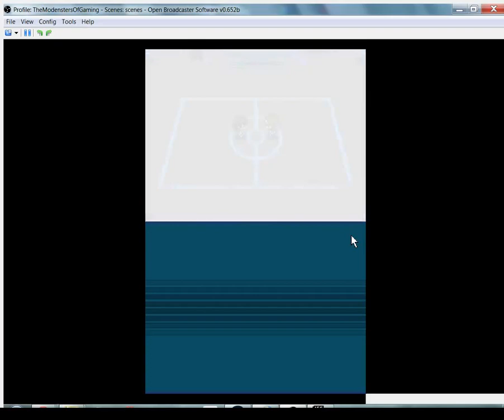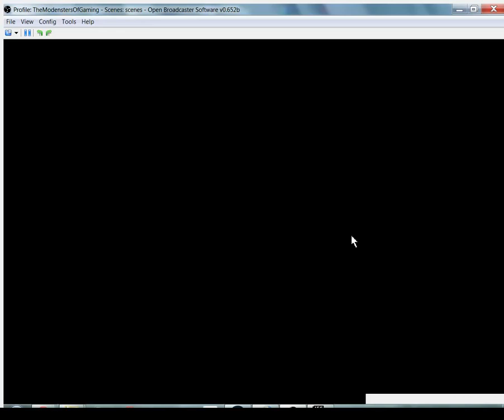Pokemon Neon Necro Edition (Necro Nick and KaijuK) Ep. 05 PEN-Anagins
Our future pokemon champs now take on the first gym, can Necro the Pokemonster Nick and his talking wart Kaiju K stand up to the very first Noob Badge Battle?  Watch as Necro's new team faces off against unknown odds, laugh as Kaiju can't figure out common sense, and be amazed at the TM we get at the end!